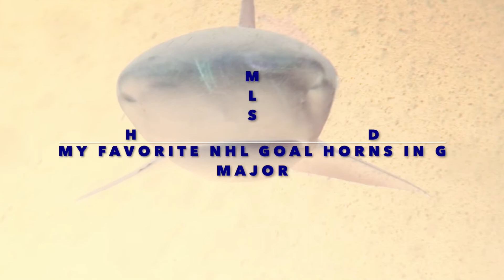MLSHD MY FAVORITE NHL GOAL HORNS IN G MAJOR